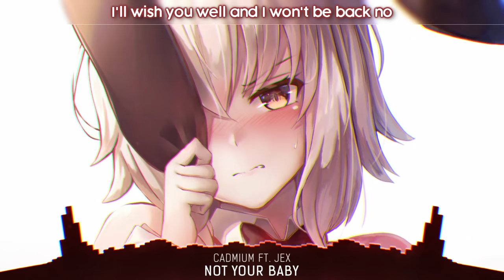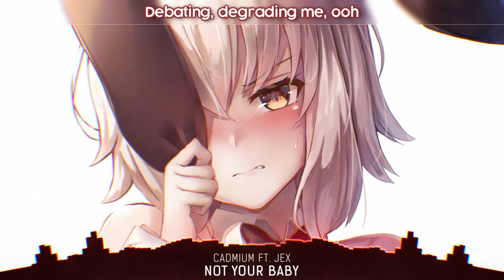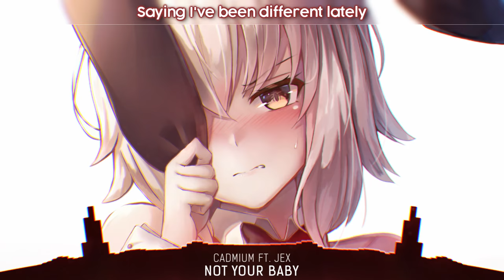Nightcore - Not Your Baby (Cadmium ft. Jex) - (Lyrics)